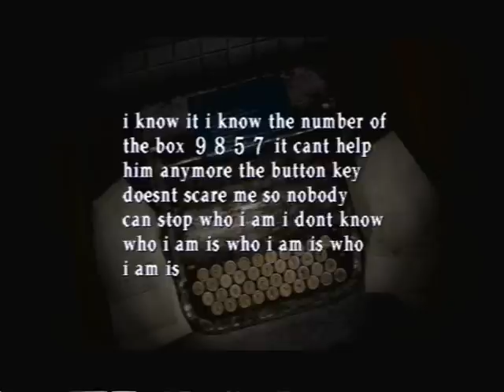Let's Play - Silent Hill 2 Part 13: Exploring the Hospital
I forgot the code when I got to the door and had to go back and look again.

Again, the code for the door is 1328 on Hard or Extra mode.